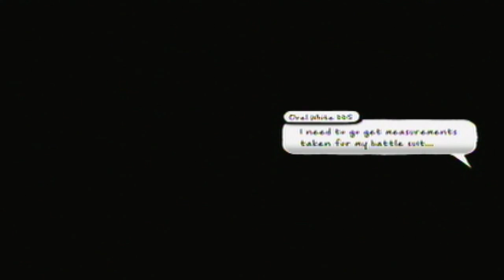Costume Quest 2- Part 12: Out of This World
One last trip to the past and one last costume, what more could you ask for?